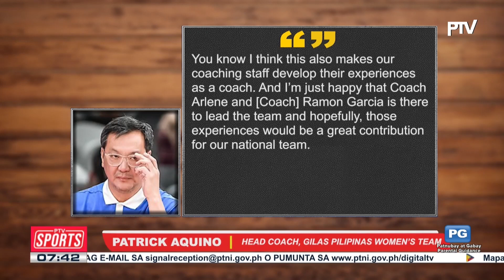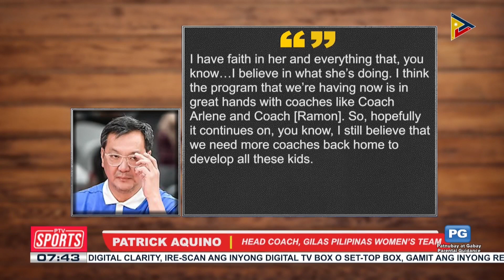Gilas Women’s U16, tinambakan ang Maldives, 144-22, sa FIBA U16 Women’s Asian Championship...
Gilas Women’s U16, tinambakan ang Maldives, 144-22, sa FIBA U16 Women’s Asian Championship Division B